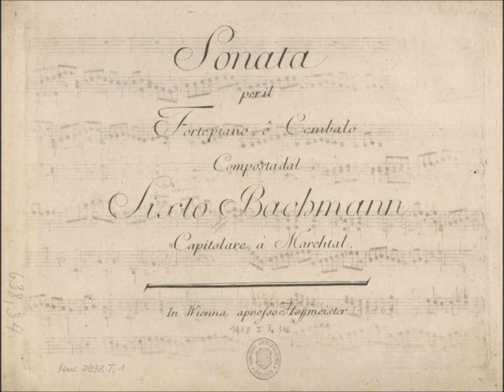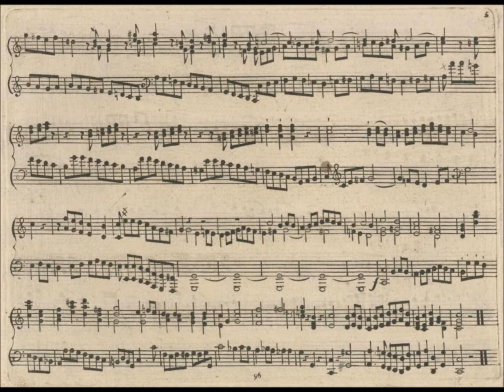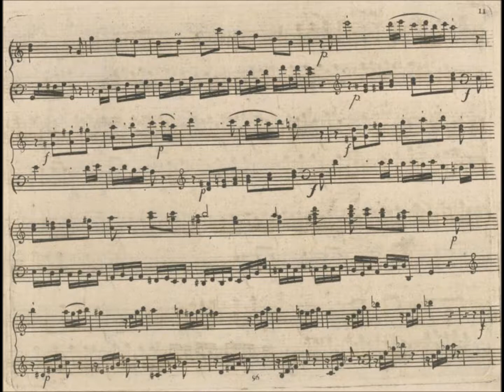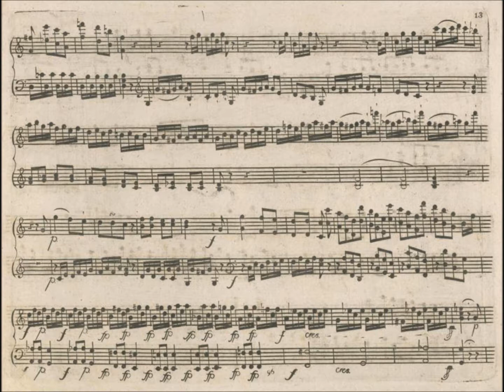Bachmann, Sonata C-Dur, Wolfgang Weller 2021.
Pater Sixtus Bachmann (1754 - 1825)
Sonata per il Fortepiano C-Dur
00:18 Fuga
05:40 Poco Adagio
15:30 Allegro

This recording replaces the video of the concert recording from the piano recital on November 8th, 1987 at the "Munderkinger Rathauskonzerte".